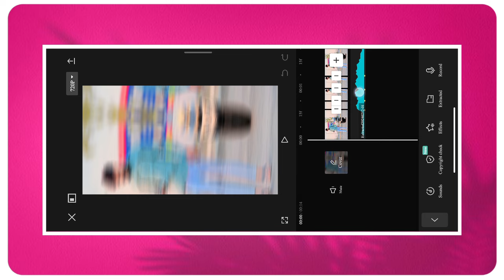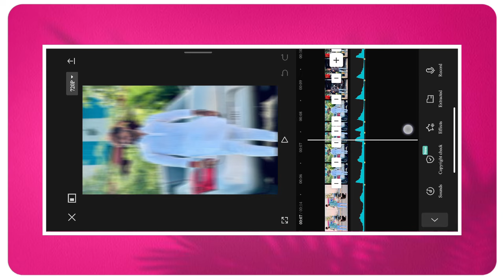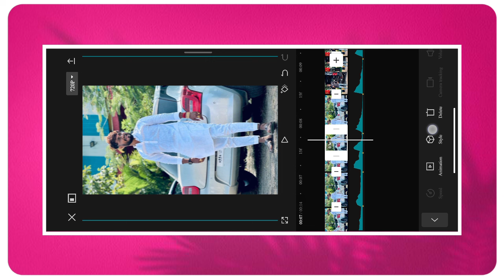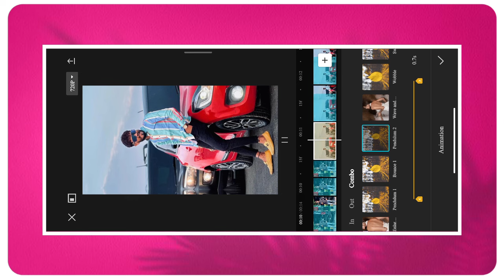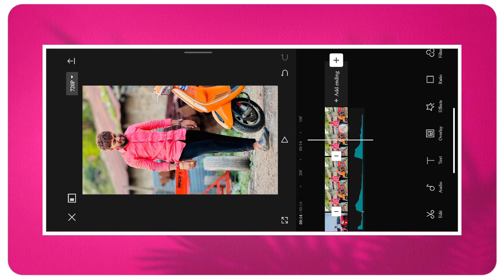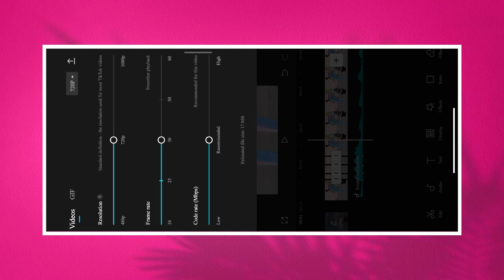Boys Attitude Reels Video Editing || Trending Beat Sync Video Editing Capcut || PATIL CREATION PP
Hello Friends, In this video you will learn to create Attitude Status Video Editing " by using Alight Motion app.This tutoral video is about creating a Boys Beat Sync Status Video in mobile. So enjoy the video and create something new today

⭕ मटेरिअल डाऊनलोड करण्यास कोणताही PROBLEM आल्यास INSTAGRAM ला MESSAGE करा...